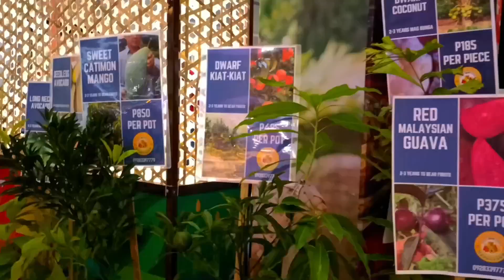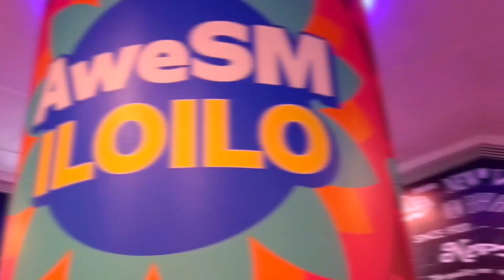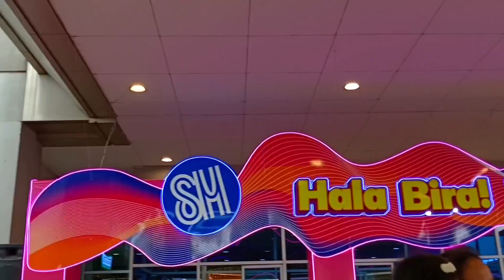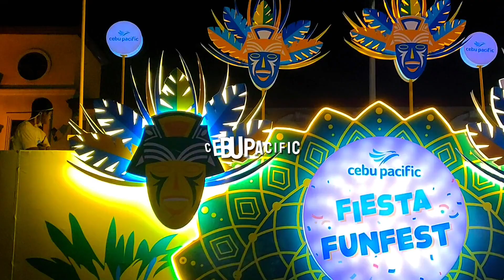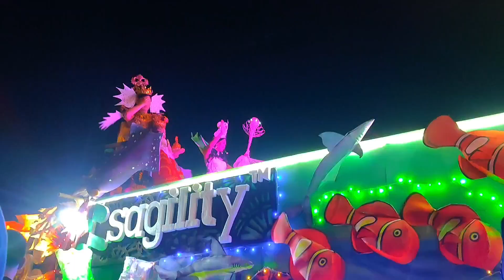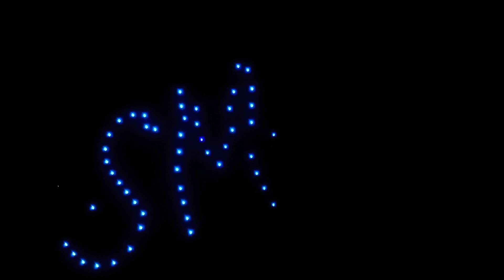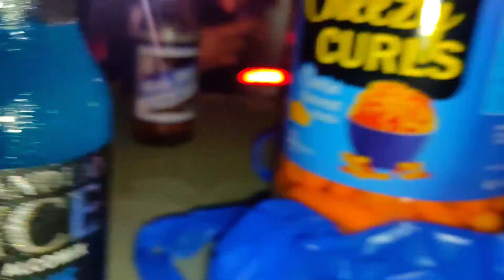DINAGYANG 2024 [ part 1 ]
I want to share with you out dinagyang 2024 experience..I hope you enjoy watching❣️✨